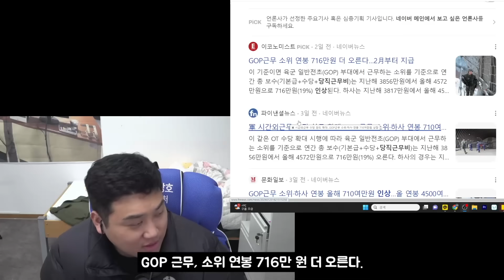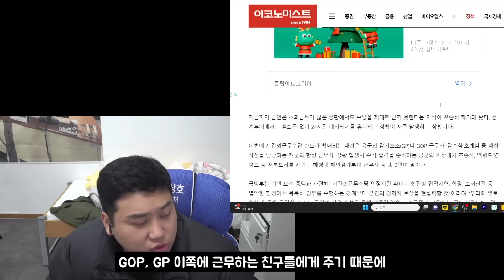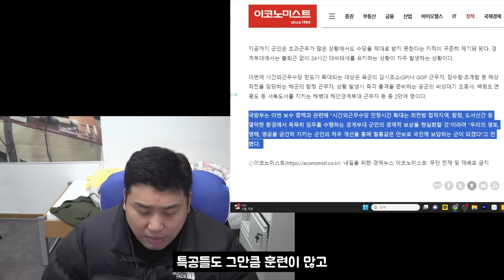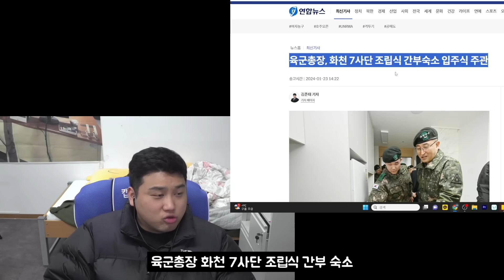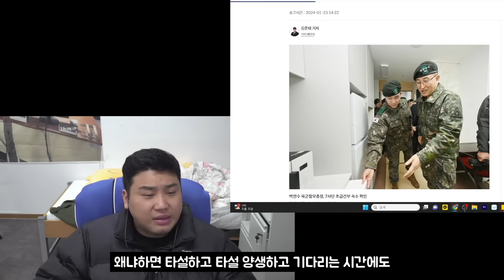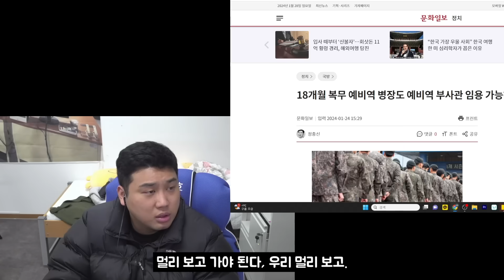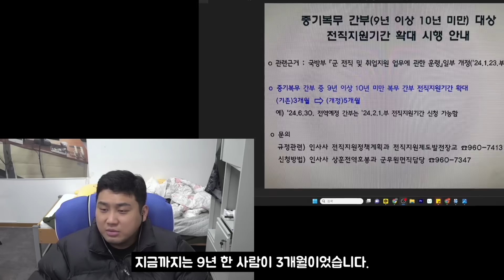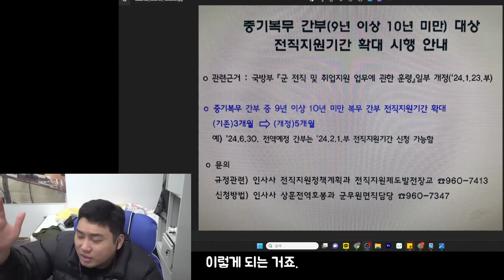드디어 대한민국 군대가 좋아지나...?